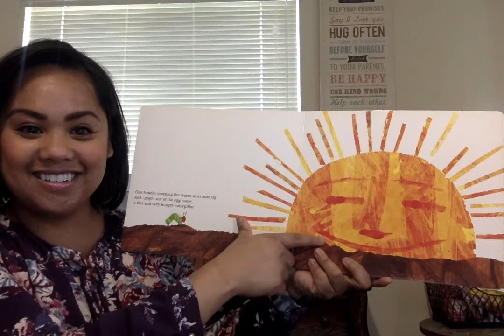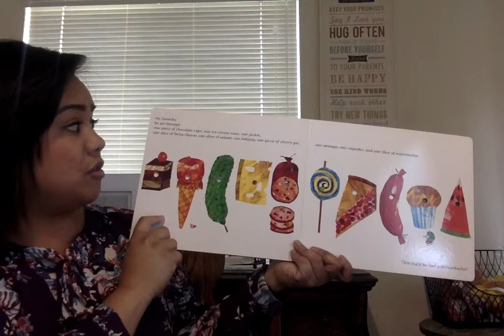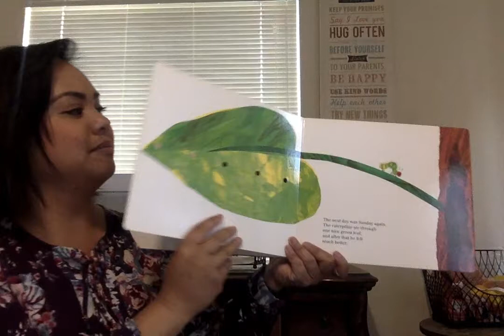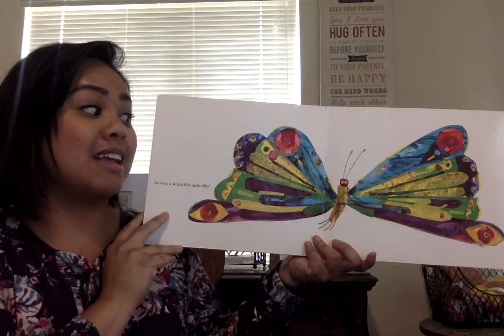Book Reading: The Very Hungry Caterpillar written by Eric Carle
I love reading this classic book of how  the very hungry caterpillar becomes a beautiful butterfly.